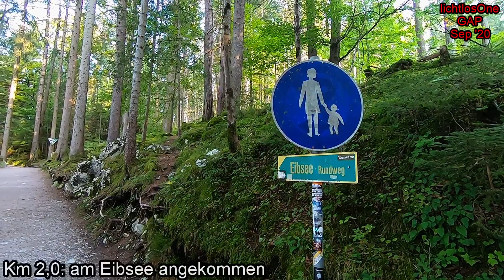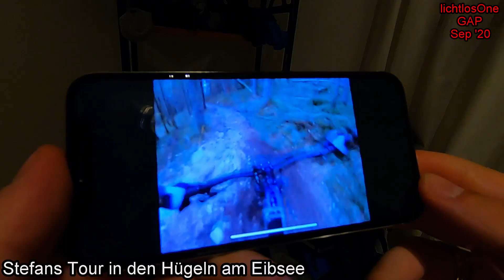GAP2020 (Tag 2): Eibsee Runde & Eckbauer+Wamberg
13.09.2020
Um 6 Uhr klingelte der Wecker und ich machte mich per Auto auf den Weg, frische Brötchen zu holen. Nach einem reichhaltigen Frühstück verweilte ich noch einige Minuten auf unserer Terrasse und habe die Alp- sowie die Zugspitze im Blick. Leider wirkt das im EG nicht so eindrucksvoll. Das Wetter bleibt übrigens die ganze Woche außergewöhnlich heiß, das Spätsommerhoch "Leiki" beschert der Region Hitzetage und keinen Tropfen Regen! So verließen wir gegen 7.45 Uhr das Appartement und möchten heute auch zum akklimatisieren (Höhenlage) eine eher lockere Runde um den Eibsee machen. Da heute Sonntag ist, wird ein Ansturm erwartet.
8.10 Uhr: an der Christelhütte ergattern wir bequem einen der vielleicht 10 kostenfreien Parkplätze, müssen jedoch im Wald 2 Km bergauf zum Seerundweg wandern.
Das brachte uns leicht zum schwitze, überhaupt wundern wir uns über das Phänomen. Ich persönlich schwitze im trockenen Südwesten der USA nicht mal halb so stark wie hier - schon seltsam!
Km 2,0: Wir stoßen auf den Eibsee Rundweg und begehen ihn gegen den UZS. Erste Blicke überzeugen uns und wir machen hin und wieder einen Stop am Seeufer.
Einen kleinen, nicht ausgeschilderten Spot laufen wir noch an, dazu mussten wir quer durch den Wald. Am Eibsee-Hinkelstein angekommen kamen kaum brauchbare Aufnahmen (vor allem Fotos)zustande, das Licht war richtig mies und die Kontraste zwischen wolkenfreien Himmel, hellen Alpenmauern und türkisfarbenen Seeufer war bei dem Sonnenstand kaum nützlich! Naja 2 Stunden früher oder am Abend sieht das sicher anders aus. Wir irren nun weglos durch den Wald und orientieren uns per Karte (Garmin Fenix) zum Rundweg zurück, der hier recht weit vom Ufer entfernt verläuft.
Nach gut der Hälfte ist uns beiden klar das es hier zwar reizvoll ist, uns jedoch nicht umhaut. Als gemütliches einlaufen bei Top Wetter ist es dennoch nicht zu verachten. Erst am Südost-Ufer begeistert mich das Panorama, als die vor uns liegenden Berge wie Ziegspitz oder Wank auftauchen.
Wir nähern uns dem Eibsee Pavillon und möchten...natürlich einkehren. Die hohe Braukunst der Bayern werden wir im Urlaub häufig genießen und unsere Runde ist fast beendet. Direkt am Geländer zum Eibsee finden wir einen freien Tisch in Bestlage (Glück)! Bescheiden wählte ich ein 0,3er, das passe ich an den nächsten Einkehrmöglichkeiten an. So kann der Urlaub beginnen, mit einem Weißwurstsalat (Stefan) und 2 ofenfrische Brezen (ich) entspannten wir bei schönstem Sonnenschein.
13.30 Uhr: Nach genau 12 Km (3:05 Std / 321 HM) sind wir am Parkplatz zurück und staunen nicht schlecht. Da es der letzte "umsonst Parkplatz" ist, wurde die weitere Fahrt Richtung Eibsee hier gesperrt und ist nur noch mit dem öffentlichen Verkehrsmitteln (Bus & Zahnradbahn) erreichbar. Wir fuhren zum Kaffee und Beine hochlegen erstmal zurück ins Appartement und besprachen Teil 2 des Tages.
Heute teilen wir uns mittags auf und hatten das vorab bereits schon besprochen. Stefan möchte mit seinem E-Mountainbike in den Hügeln am Eibsee rumkurven (über 2.000 Höhenmeter kommen bei ihm zusammen) und ich suche mir schnell eine spontane Wanderung. Nur sind so ziemlich alle Trails hier mit reichlich Höhenmeter verbunden und davon kommen die Woche noch genug. Über 10.350 Höhenmeter stemme ich in 8 aufeinanderfolgenden Tagen, was einen Tagesdurchschnitt von 1.295 HM ergibt.
16 Uhr: ich muss los, habe mir einen GPX Track aufs Handy geladen und fahre die 7 min zu den Olympia Schanzen. Meine Energie ist nach der zweiten, sehr kurzen Nacht in Folge auch bereits stark limitiert, sodass ich mir ein eher leichteres Ziel setze. Zufällig entdeckte ich 200m vor dem gebührenpflichtigen Parkplatz einen der sehr wenigen freien Parkplätze und orientiere mich gleich links neben den Schanzen zum Aufstieg auf den Eckbauer. Der erste Kilometer war der saftigste und hielt 280HM bereit. Das ich schwitze betone ich am Rand! Durch pausenloses vorankommen versuche ich mich konditionell an Mehrwerten zu erfreuen, auch wenn es teils sehr steile Passagen sind, die recht schwer fallen.
Ich befinde mich auf rund 1.000m Höhe und durchlaufe eine Alm mit saftig grünen Wiesen. Das ist eins der Momente, die ich mir von diesem Urlaub erhofft habe und ich wurde nicht enttäuscht. Tatsächlich ist der Rundweg (auch wenn dieser über schmale Forststraßen geht, die teils auch beachtlich bergan führen) auch fast Menschenleer und ich genieße die friedliche Kulisse sehr. Immer wieder quert man die Eckbauer Bahn, ehe ich nach insgesamt 3,4 Km (460 HM) die Bergstation auf dem Eckbauer erreiche.
Mein nächstes Ziel ist das Kirchendorf Wamberg, die Kulisse des aufbauenden Wettersteingebirges begeistert mich und führt über einige Almen behutsam zurück zum Ausgangsort. Nach 8,9 Km (1:55 Std / 520 HM) bin ich wieder am Wagen und komme fast Zeitgleich mit Stefan an.
Den Abend lassen wir mit Pizza, Wein & IPA's ruhig ausklingen und knipsen gegen 23 Uhr die Lichter aus.
So kamen bei mir heute 20,9 km und 840 HM zusammen. Passt!